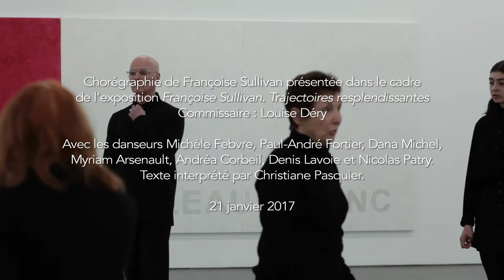Françoise Sullivan : Droit debout (la répétition) (2017)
Chorégraphie présentée à la Galerie de l'UQAM
Dans le cadre de l'exposition Françoise Sullivan. Trajectoires resplendissantes
Chorégraphe : Françoise Sullivan
Interprètes : Christiane Pasquier, Michèle Febvre, Paul-André Fortier, Dana Michel, Myriam Arseneault, Andréa Corbeil, Denis Lavoie et Nicolas Patry
21 janvier 2017

À l’heure où nous redécouvrons plusieurs travaux d’art conceptuel de l’artiste Françoise Sullivan dans le cadre de Trajectoires resplendissantes, la chorégraphie Droit debout qui surprend par son caractère dépouillée est recréée dans la galerie. Il s’agit en quelque sorte d’une non-danse minimaliste qui implique de la part des six danseurs réunis une grande capacité d’intériorité et de concentration convoquant les parties du corps signalées dans un puissant texte écrit par l’artiste. Christiane Pasquier en livre une lecture étonnante, scandant les strophes en decrescendo et offrant les mots comme des corps à entendre autant qu’à voir.